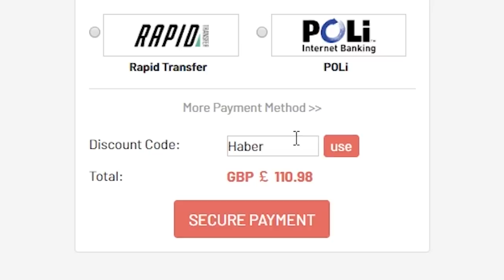EA BROKE REWARDS... ELITE 1 FUT CHAMPIONS REWARDS! FIFA20 ULTIMATE TEAM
Fifa 20, Ultimate team, Broken Rewards, Red Player Picks, Glitch, EA, Mistake, Elite 1, FUT Champions Rewards